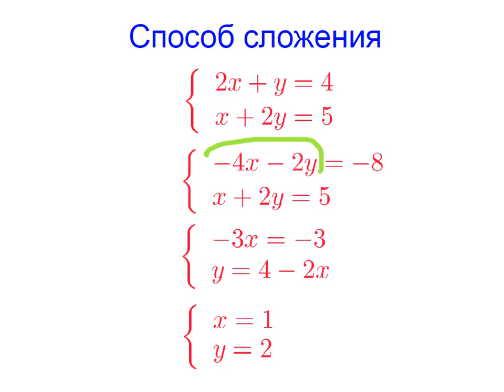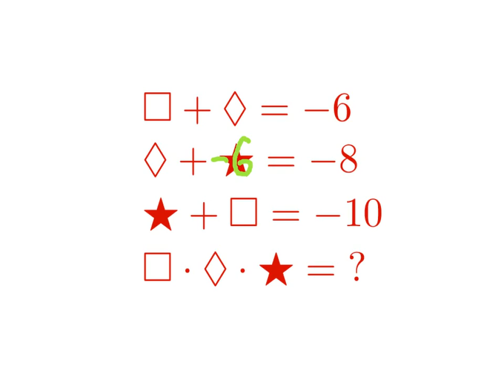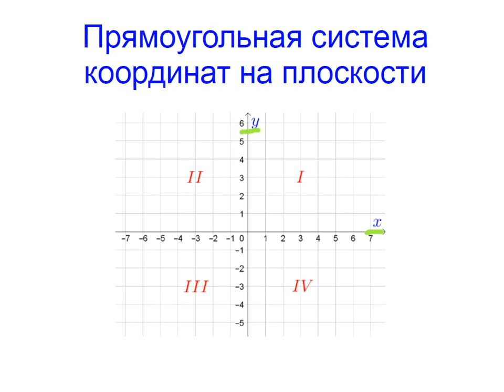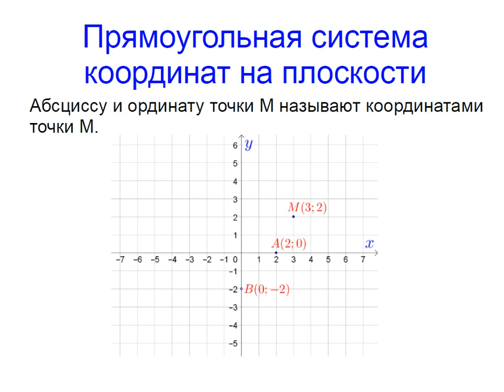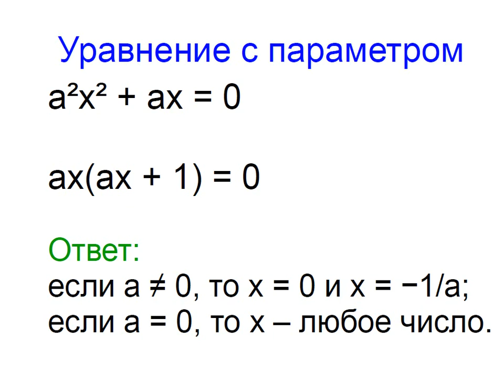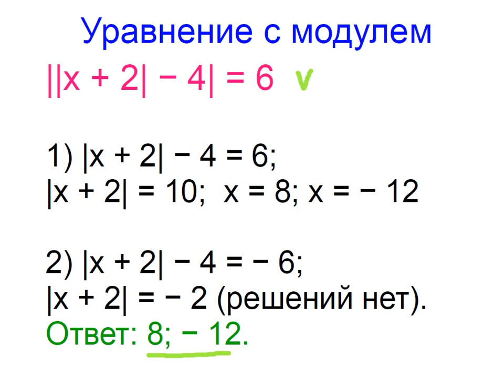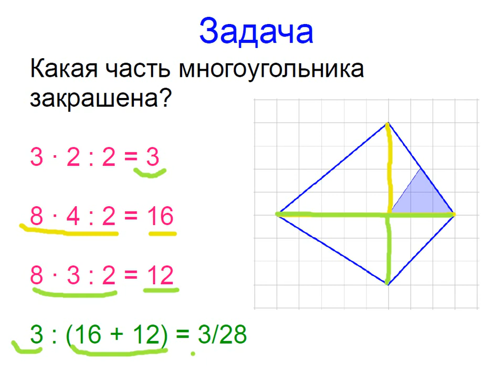Меташкола. Математика 7 класс 9 серия. Системы уравн., прямоугольная система координат на плоскости.